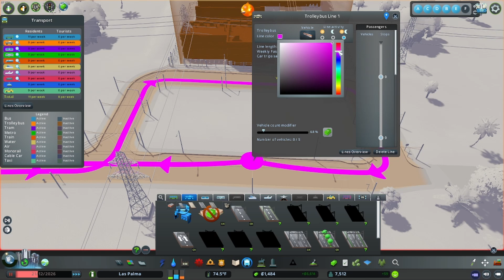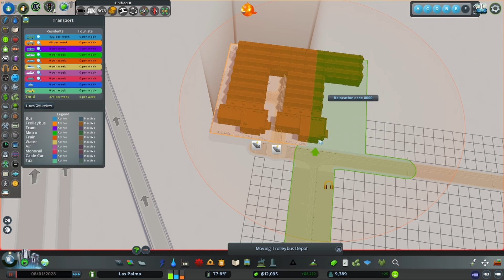Transit, Industry, Traffic managing and much much more!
(Cities Skylines!)